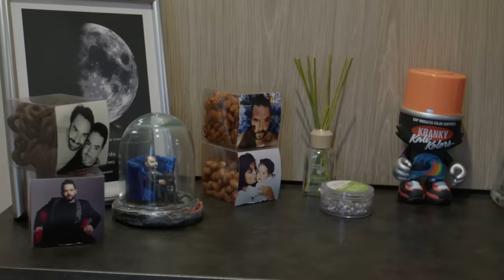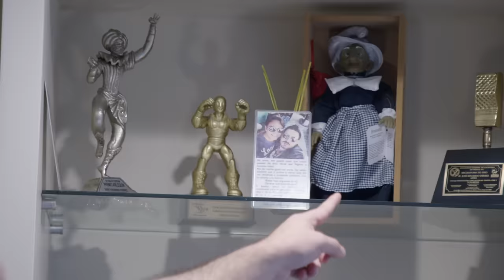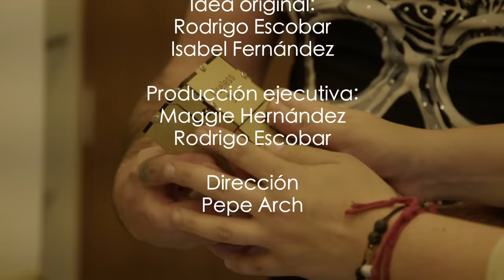Cuando Nadie Me Ve - José Eduardo Derbez